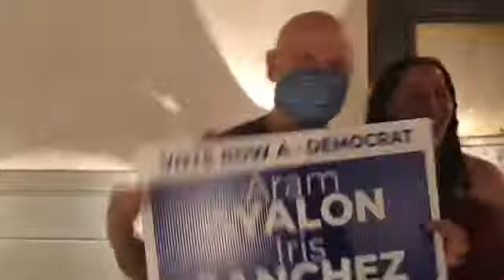New Britain Democratic Party Fashion Show❤️ The Candidates Speak❤️